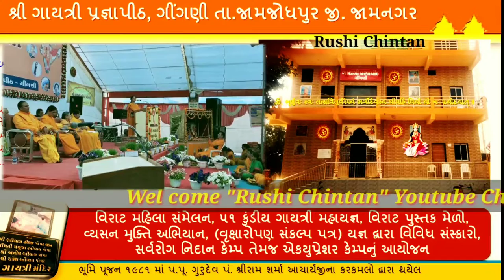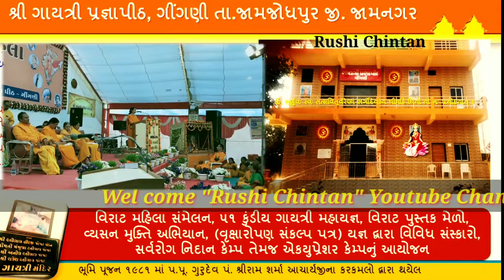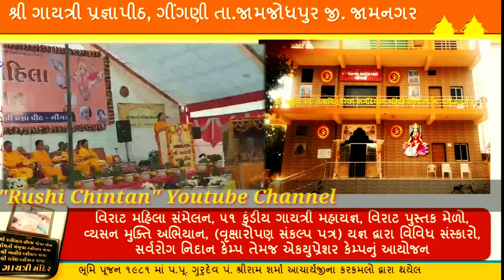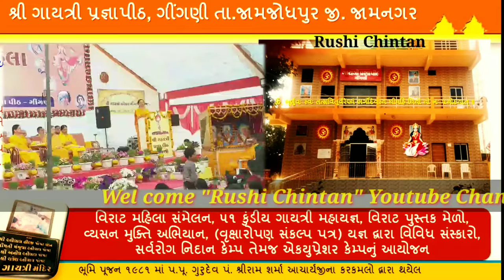નારી રત્નનું સન્માનિત કાર્યક્રમ, નારીજાગરણ' ક્રાંતિકારી વકતવ્ય નિમિષાબેન પટેલ